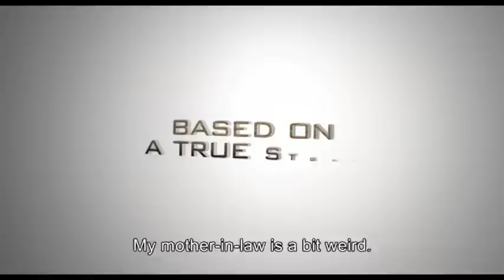трейлер Полетт (русский язык)